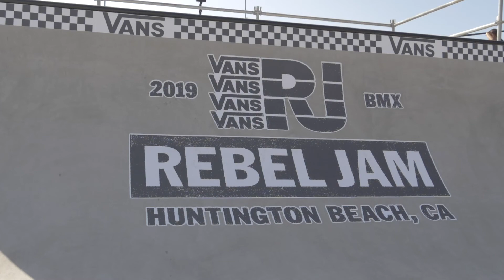2019 Vans BMX Rebel Jam U.S Open Course Preview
Huntington Beach local Dakota Roche gives you a break down of the street course of the first BMX Rebel Jam in the states at the VANS U.S. Open of HB.

Watch the LIVE broadcast of the 2019 Vans Rebel Jam on the Vans US Open of Surfing website at 4pm PDT on the 27th of July 2019